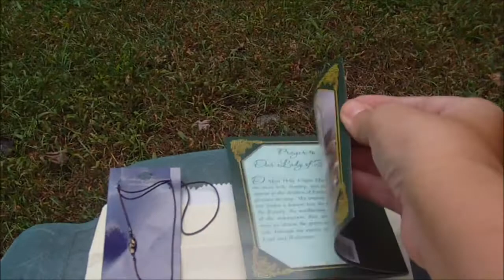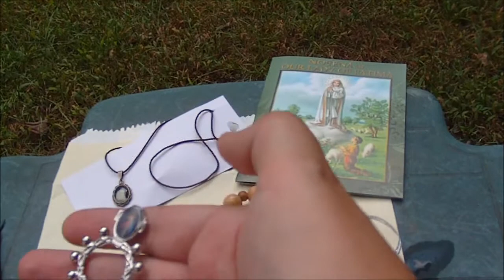I love Thursdays and Thank You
Today I went to the Fatima Shrine in Holliston Massachusetts to say my Prayers and light a candle for my Son and all the Troops. I picked up a few items at the gift shop. Thank you everyone for all the messages asking about my Son!! Bless you all!